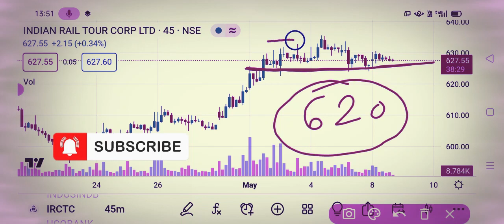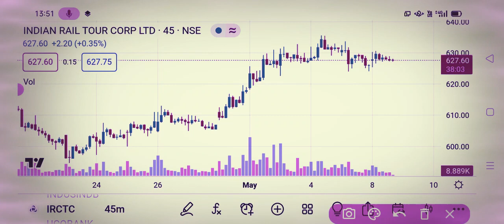IRCTC SHARE BREAKOUT | IRCTC SHARE LATEST NEWS | IRCTC SHARE ANALYSIS